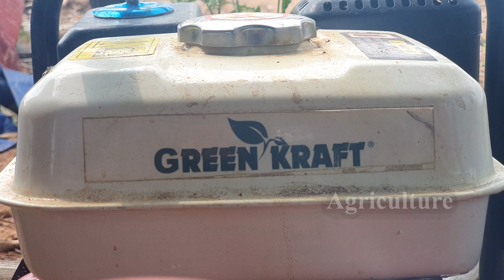GX160 Engine Operated HTP Sprayer | Agriculture விவசாயம்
We Show how htp sprayer work and used in our field.

This sprayer has 200Mtr delivery capacity. Its used for spraying herbicide and large farm application.

We bought this machine from Green Kraft Equipment. Coimbatore